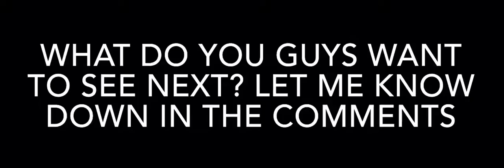What do you guys want to see next?